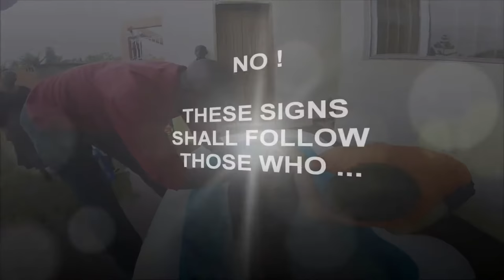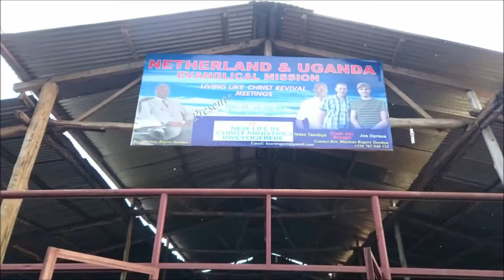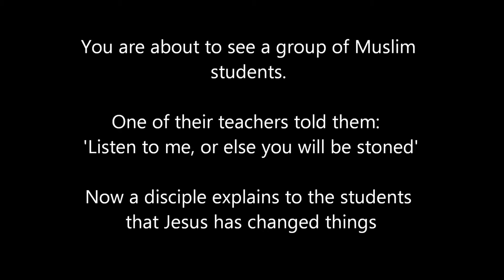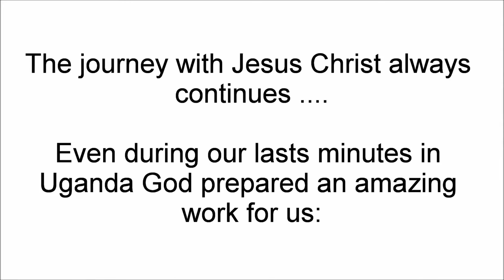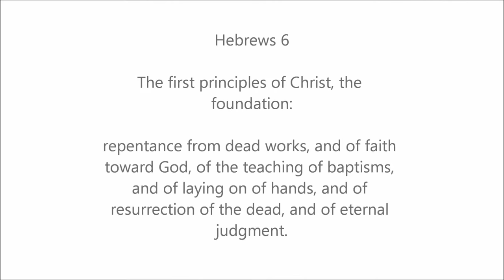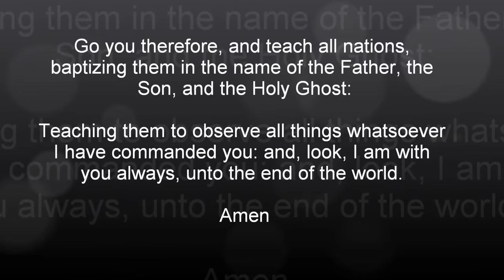Living like Christ in Uganda - The Movie [EN/NL subtitles]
Discipling trip in Uganda by the Holy Spirit through 2 simple disciples. With healing, deliverance, conversion and radical love for Jesus.
Dutch and English subtitles available.